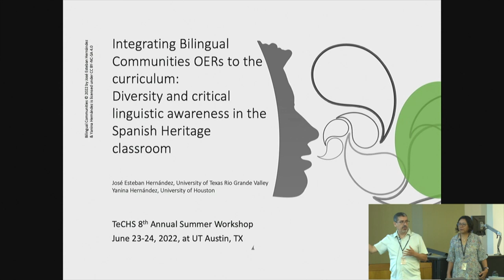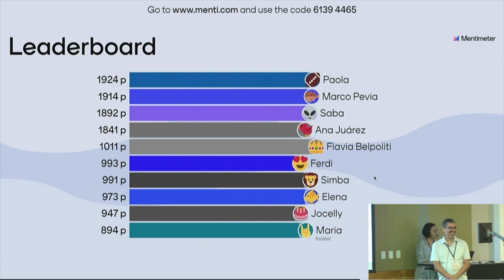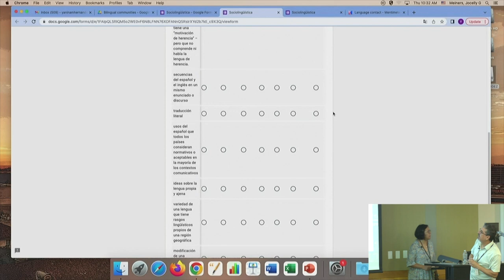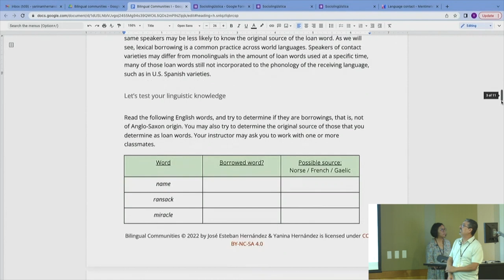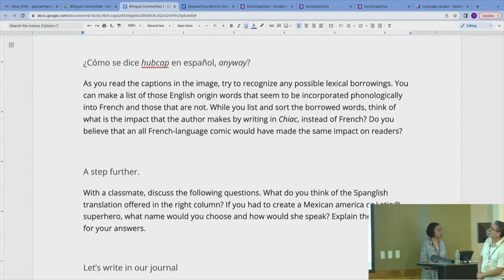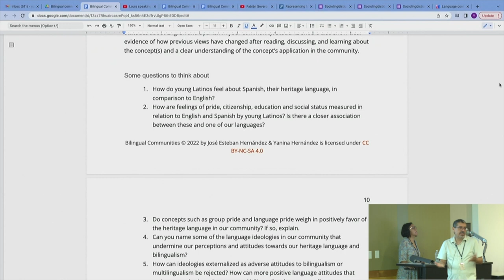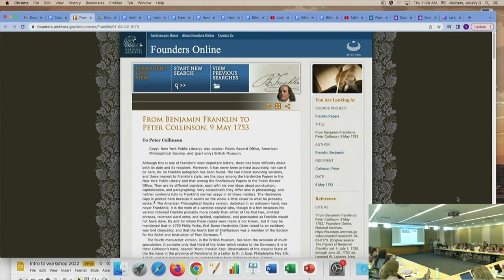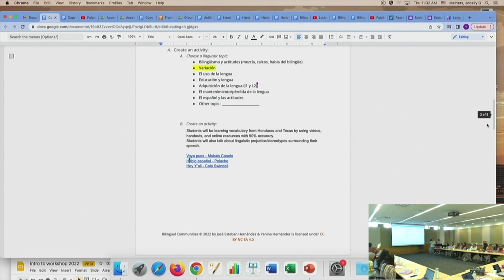COERLL Summer Workshops 2022 TECHS Day 1 Part 2 Esteban & YaninaHernandez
- Integrating Bilingual Communities OERs into the curriculum: Diversity and critical linguistic awareness in the Spanish Heritage classroom - Yanina Hernández & José Estéban Hernández (UT Rio Grande Valley)

Get more information about this workshop, past workshops, the Texas Coalition for Heritage Spanish (TeCHS), on the COERLL heritage Spanish